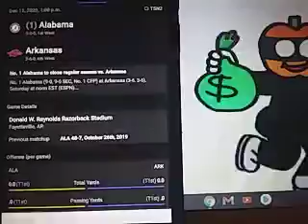Alabama vs Arkansas Prediction 💰.College Football.12pm ET..Sat.Dec.12th 2020.